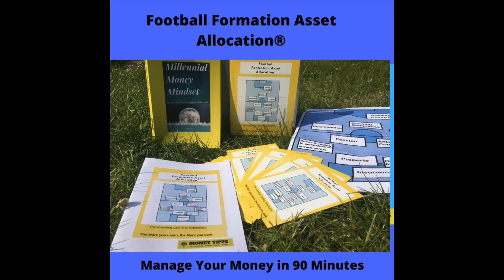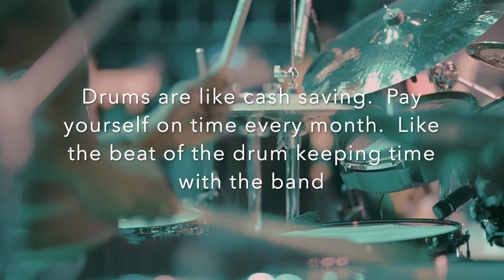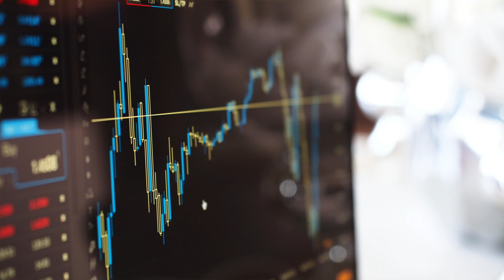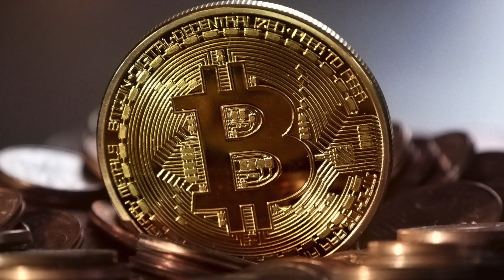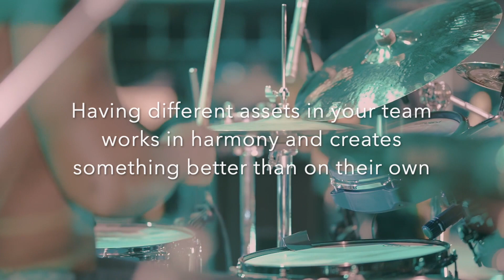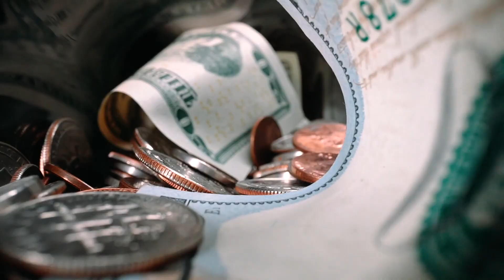Diversifying Your Investment Portfolio. How to Diversify Money for Greater Gains With Less Stress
Money and Music. How to Diversify Your Investing Team for Greater Gains With Less Stress.

Diversification is one of the most important parts of investing your money and personal finance.

Diversification reduces your investing risks, smooths out returns and helps improve long-term portfolio performance.

Instead of investing your money in a single company, industry, sector or asset class, investors diversify their investments across a range of different companies, industries and asset classes.

Think of each musical instrument like a different investing asset class. Each has its own strength and weaknesses.

This is the power of diversification. Having a diverse portfolio is one of the most important concepts with investing.

Working together as a band creates something better than the individual parts. They create music.

It's even better if you use a tax-efficient ISA wrapper. An Individual Savings Account (ISA) This is a tax incentive from the government up to £20,000 tax efficiency. If you are investing then it is wise to use your £20k ISA allowance

This may sound bizarre (and perhaps it is) but once you understand this concept your investing success goes to another level.

Watch this video to understand how to invest to get more money into your pocket, more time in your day and less stress in your life.

Watch until the end as I give away an important idea that will reduce your stress and worry with money.

Which is your favourite player in your investing team?
Does your portfolio work in harmony or does your band need turning to make it sing?

Watch this video today

Neil Doig is the author of the book Millennial Money Mindset: If you want the fruits you need the roots, which was shortlisted for the Financial Times and McKinsey writing prize in 2018 and was an Amazon bestseller in 2019.

Millennial Money Mindset is now on Amazon in print, Kindle and audible.

Money Tipps educates, coaches and empowers better investing.

Neil Doig is the founder of Money Tipps which educates, coaches and empowers better investing.

Neil was authorised and regulated by the Financial Conduct Authority (FCA) to give financial advice after passing a number of written and practical exams. He gave financial advice to individuals and business owners at St James's Place Wealth Management running his own Financial Planning practice.
His clients were high net individuals ranging from city professionals to musicians who recently signed their second album and one client who made £10 million from Bitcoin Cryptocurrency

Neil Doig also worked at Shell Trading as a shift trader and made millions of pounds trading the gas market. His biggest daily gain was over £100,000 in profits in a day.

He is a Chartered shipbroker and worked in the shipping industry for 6 years moving oil tankers around the world.

Neil Doig is a qualified coach and offers 1-1 money coaching to clients as well as giving group money coaching.

Neil Doig is the Founder of Money Tipps (Tax, Investments, Property, Pensions, Savings) an EdTech Company aiming to make Financial Education simple, fun and achievable.

Neil Doig has created the world's first investing trading card game called Football Formation Asset Allocation, which is on sale in shops in Oxford.

His second book Football Finances which builds your investment portfolio around a football team for the best results is due out in 2022.